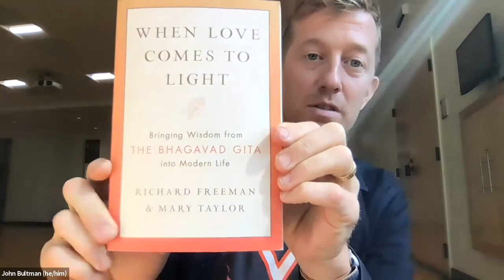Bhagavad Gita 1 with Richard Freemanand Mary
CSC Yoga Book Club (Introduction) - Bhagavad Gita 1 - Mary Taylor and Richard Freeman with John Bultman.